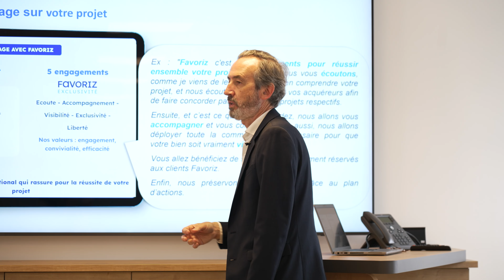La formation chez Laforêt avec Laurent Cirelli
Dans cette vidéo, « La formation chez Laforêt », Laurent vous explique comment se déroule la formation chez Laforêt.